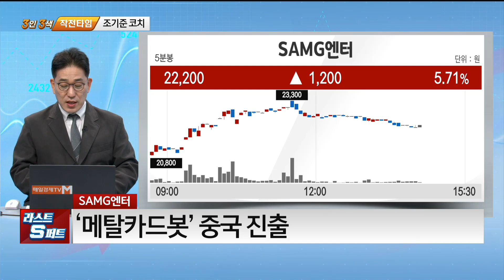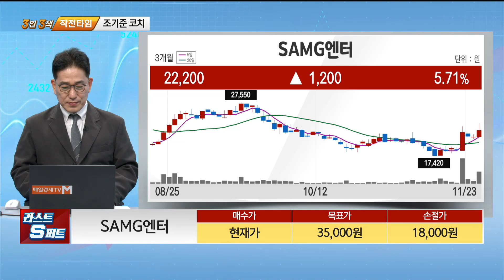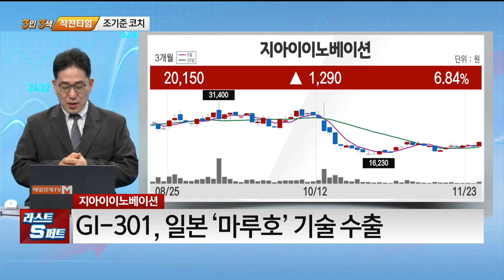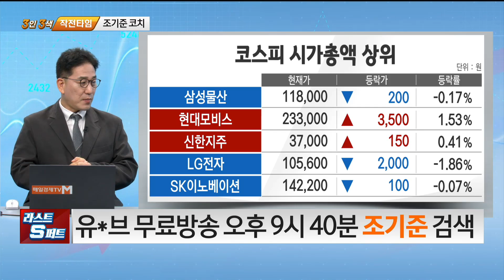[기준이 되는 종목] SAMG엔터 지아이이노베이션_MBN골드 조기준 매니저